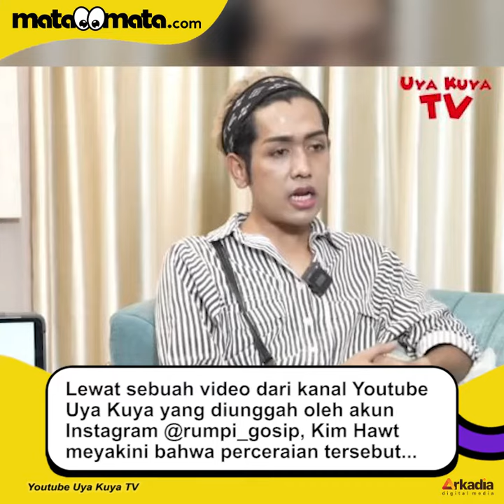Motif di Balik Perceraian Doddy Sudrajat dan Puput Dibongkar Sahabat Vanessa, Uya Kuya Syok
Kim Hawt, salah satu sahabat Vanessa Angel membongkar motif di balik proses perceraian yang sedang dijalani oleh ayah Vanessa, Doddy Sudrajat dengan istrinya Puput Sudrajat.

Lewat sebuah video dari kanal Youtube Uya Kuya yang diunggah oleh akun Instagram @rumpi_gosip, Kim Hawt meyakini bahwa perceraian tersebut hanyalah settingan yang dibuat untuk menaikkan nama.

Saat ditanya oleh Uya Kuya, Kim Hawt menyimpulkan bahwa perceraian Doddy Sudrajat dan Puput tidak benar-benar terjadi. Selengkapnya dalam video ini.